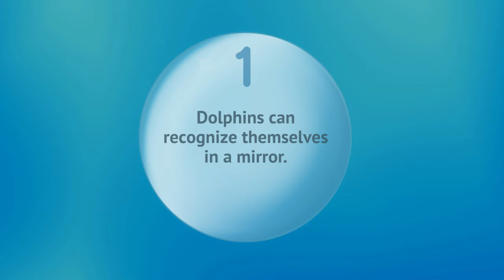What's the FASTEST Animal On Land?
In this episode of Pointless Docs, we get to see the Great Pied Hornbill, Dolphins, Cheetahs, Dragonflies, and Ducks.

And don't forget to stay until the end of the video, to see how well you do on our quiz.